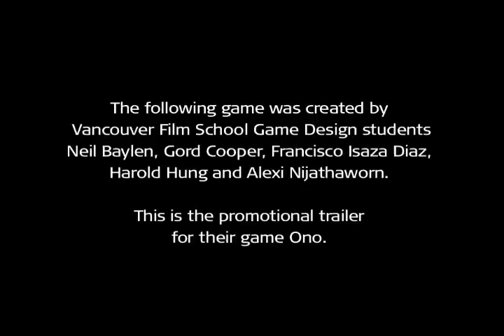ONO - Vancouver Film School (VFS)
Created by Vancouver Film School students Gord Cooper, Neil Baylen, Francisco Isaza Diaz, Harold Hung, and Alexi Nijathaworn  through  the VFS Game Design program.

Download a fully playable version of this game.

(Requires Windows XP or higher)